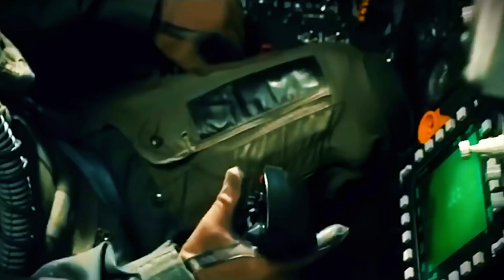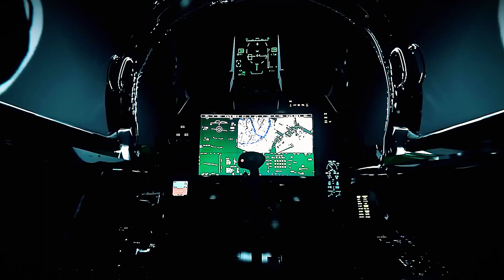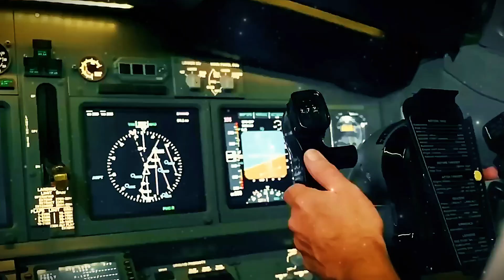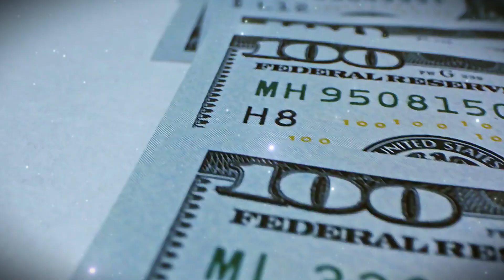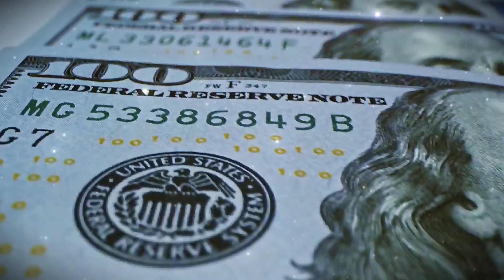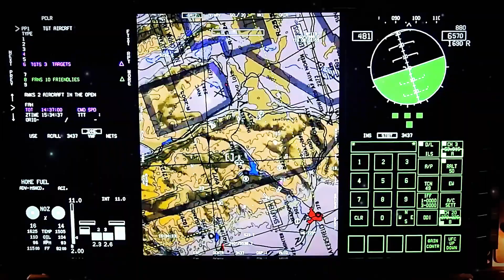Finally! US is Testing Brand New F-15EX Eagle That Defies All Physics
The F-15EX Eagle II: America's New Air Superiority Powerhouse | Test Flights Begin in 2025
As tensions escalate in the Pacific and global powers race for air dominance, the U.S. Air Force is unleashing its latest high-tech weapon: the Boeing F-15EX Eagle II. This isn't just a fighter jet — it's a game-changing force multiplier designed to dominate the skies.
🚀 On March 18, 2025, Boeing Defense confirmed that EX9, the first aircraft from Lot 2 production, is ready for flight testing. This milestone marks a major leap in the F-15EX program and signals a new era for U.S. air combat strategy.
💥 Built for speed, range, and raw firepower, the F-15EX is packed with cutting-edge tech — including the EPAWSS electronic warfare suite, advanced radar systems, and capabilities to carry hypersonic weapons. It's the modern evolution of a Cold War legend, now reborn to meet 21st-century threats.
🔍 In this video, we break down:
• Why the F-15EX is turning heads around the world
• How it compares to rivals like Russia’s Su-57 and China’s J-20
• What makes it a key player in the future of aerial warfare
• The strategic gap it fills as the U.S. fighter fleet evolves
From its Cold War roots to its 2025 test flight rollout, the F-15EX Eagle II might just be the most advanced 4.5-gen fighter ever built. Could this be the ultimate solution to America’s air superiority puzzle?